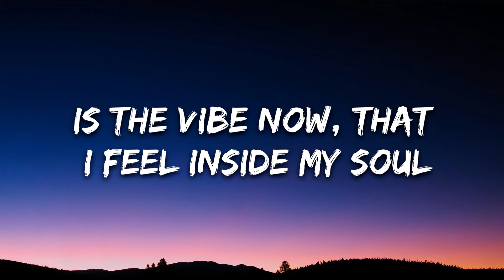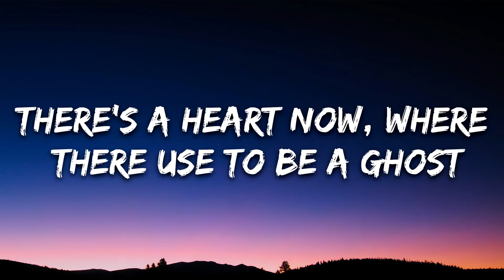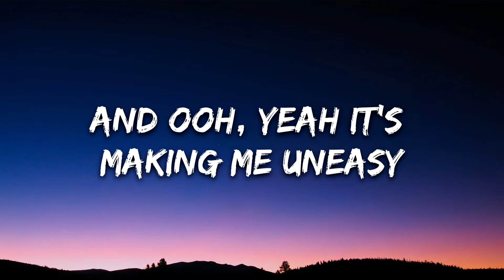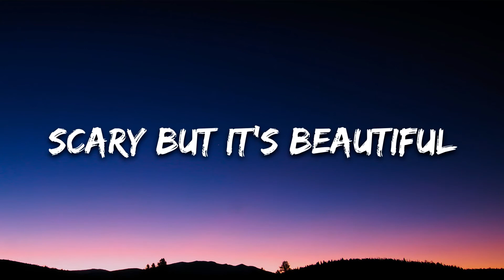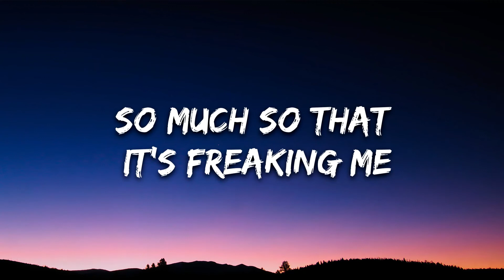Ava Max - Freaking Me Out (Lyrics) | 8D Audio 🎧